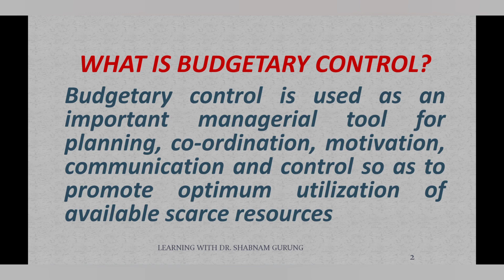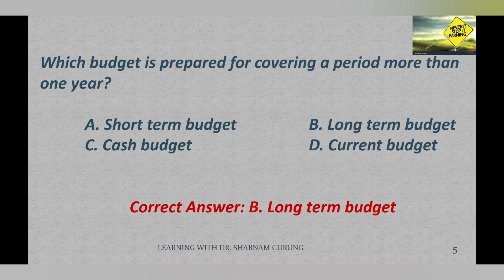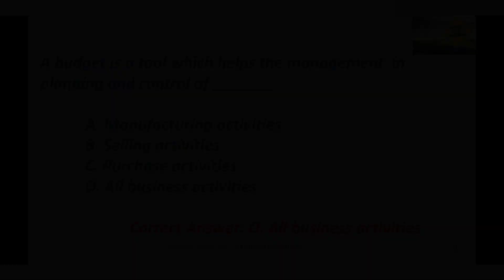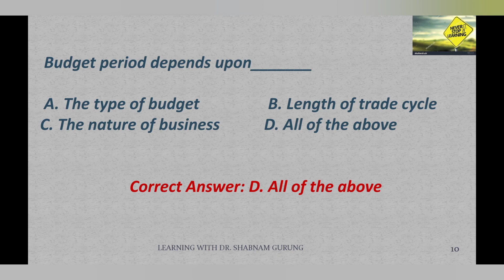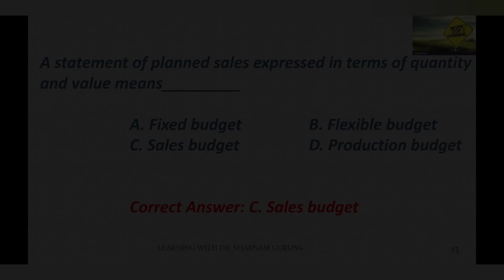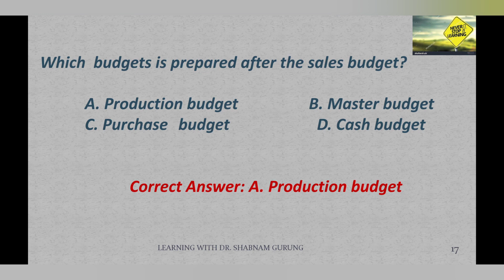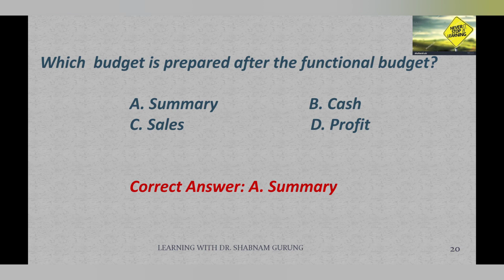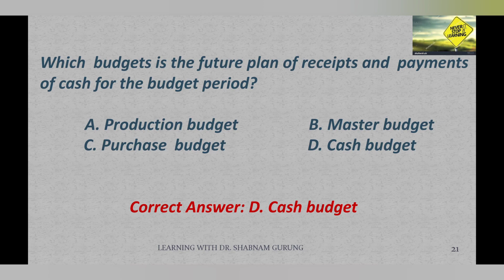OF COST AND WORK ACCOUNTING-III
MCQ OF OVERHEADS PART:II
A warm greeting to all of you. As we know that Savitribai Phule Pune University has announced format of examination for T.Y.B.Com Students which is MCQ's This video presents the MCQ based on chapter no.01 of Cost and Work Accounting: II
Hope this video will help students to upgrade their knowledge in the subject cost accounting.
Hope this video will become a source of knowledge to you.

LEARNING WITH DR. SHABNAM GURUNG